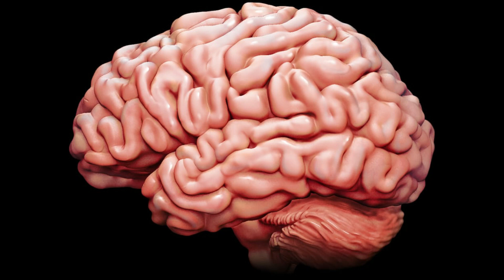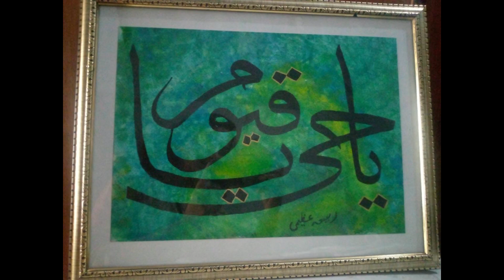Color therapy Sy Wasting palsy/ body muscle sharing ka ilaj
Essay on Wasting Palsy (Cruveilhiers Atrophy). By William
.Roberts, Ji.A., M.U. JLond., Scholar of the University of London;
Physician to the Manchester Royal Infirmary, Fever "Wards, and
Lunatic Hospitals, &c. "With Four Lithographic Plates.?London,
1858. pp. 210.
"We have at various times placed before our readers accounts of the
investigations of different observers into the nature of the disease characterized by atrophy of one or more sets of muscles?a disease in which
the primary changes seem to occur in the muscles, and one which in
some respects resembles paralysis dependent on a lesion of the nervous
centres. Without entering into a discussion as to priority of observation, it certainly does appear that Cruveilhier was the first correctly
to interpret the phenomena; he was disposed to regard the affection as
dependent upon a disease of the spinal cord, until a post-mortem assured
him that wide-spread muscular atrophy and paralysis could exist without any lesion of the nervous centres.* The first cases that he observed
fell under his notice in 1832 and 1848; subsequently he met with two
cases in which he found the anterior roots in a state of atrophy closely
corresponding to the extent of the muscular degeneration occurring in
each case. This, however, as Dr. Roberts also justly remarks in the
work before us, by no means proves that the primary fault was in the
nerves. On careful examination of all the evidence now at our
commahd,. there can be no doubt that there is a primary affection of
the muscles, to which our author's term, or the designation of Cruveilhier or Aran, which is endorsed by Valentiner, Yirchow, and others,
may be applied.
The work of Dr. Roberts supplies us with a detailed history of this
peculiar affection; the first chapter is devoted to this part of the
subject; in the second chapter the general physiognomy of the disease
is given, and we here meet with several cases which have fallen under
the observation of the author, and which prove that his work is something more than a compilation. In the same chapter we find a